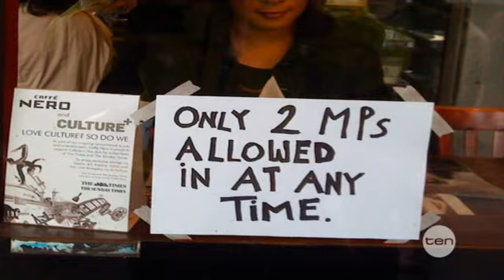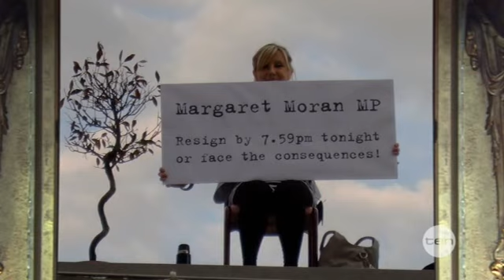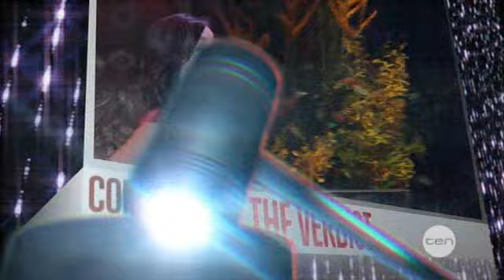2012 MICF Great Debate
For Jen.